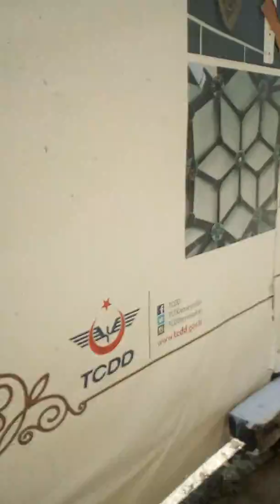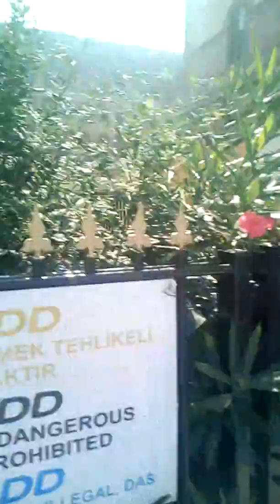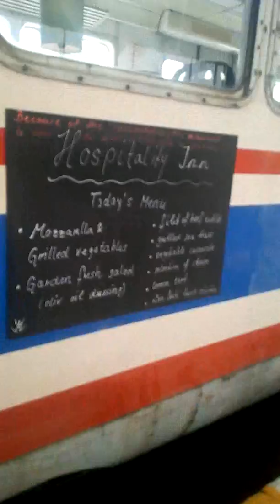Gari Istanbul Haydarpasa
Discover Railway Station Instanbul Turkey